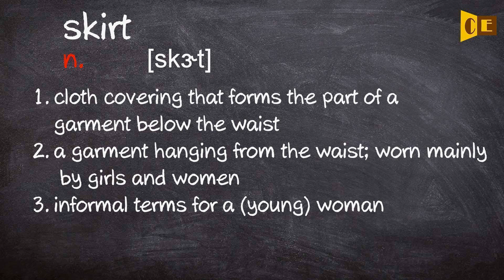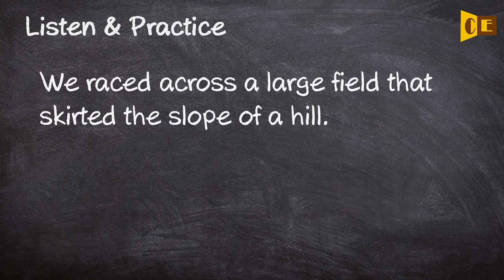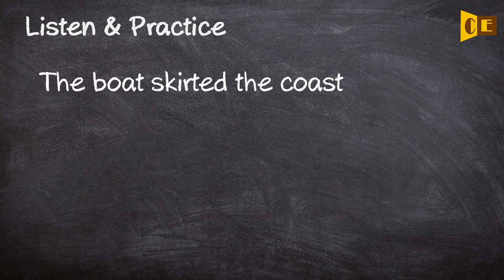Skirt Pronunciation, Paraphrase, Listen & Practice